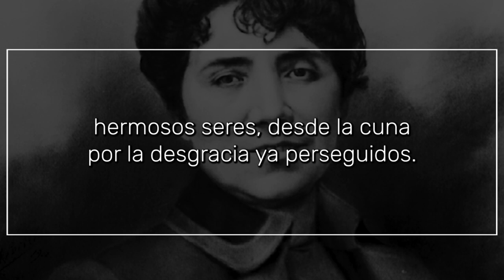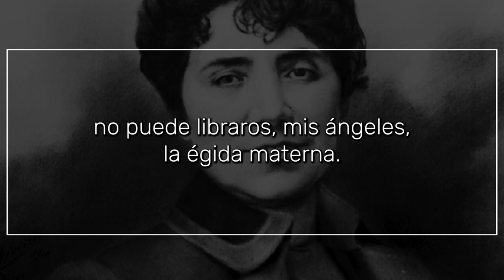En su cárcel de espinos y rosas, de ROSALÍA DE CASTRO | Poema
En su cárcel de espinos y rosas...

cantan y juegan mis pobres niños,
hermosos seres, desde la cuna
por la desgracia ya perseguidos.

En su cárcel se duermen soñando
cuán bello es el mundo cruel que no vieron,
cuán ancha la tierra, cuán hondos los mares,
cuán grande el espacio, qué breve su huerto.

Y le envidian las alas al pájaro
que traspone las cumbres y valles,
y le dicen: —¿Qué has visto allá lejos,
golondrina que cruzas los aires?

Y despiertan soñando, y dormidos
soñando se quedan
que ya son la nube flotante que pasa
o ya son el ave ligera que vuela
tan lejos, tan lejos del nido, cual ellos
de su cárcel ir lejos quisieran.

—¡Todos parten! —exclaman—. ¡Tan solo,
tan sólo nosotros nos quedamos siempre!
¿Por qué quedar, madre, por qué no llevarnos
donde hay otro cielo, otro aire, otras gentes?

Yo, en tanto, bañados mis ojos, les miro
y guardo silencio, pensando: —En la tierra
¿adónde llevaros, mis pobres cautivos,
que no hayan de ataros las mismas cadenas?
Del hombre, enemigo del hombre, no puede
libraros, mis ángeles, la égida materna.